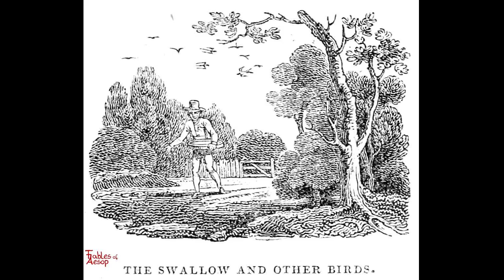The Swallow and the Other Birds - Children's Bedtime Story.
The Swallow and the Other Birds - Children's Bedtime Story. Listen to the bedtime stories from 1MillionHeroes